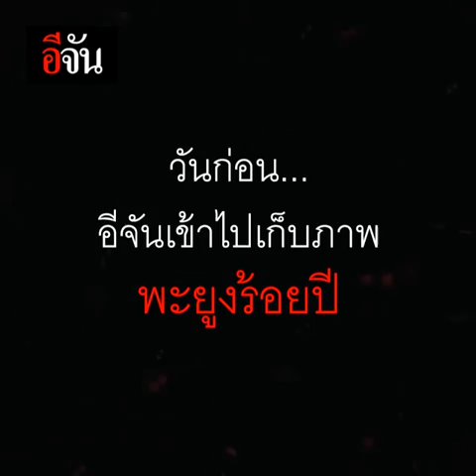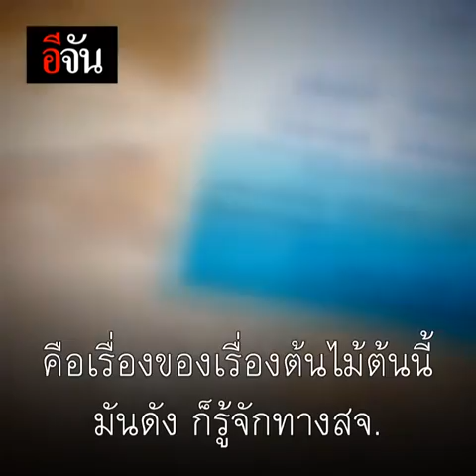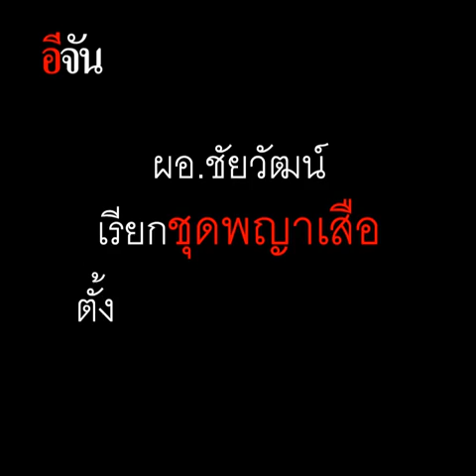พะยูงกินคน อีพี 2 : แอบอ้างเบื้องสูง ? | อีจัน EJAN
ติดตามให้ครบ บ่ายวันนี้ปล่อย 4 EP นะ

พะยูงกินคน อีพี 2 แอบอ้างเบื้องสูง ?

อยากรู้มั้ย
ตัดพะยูง 1 ต้นเพื่อส่งขายเขมร ต้องใช้เงินเปิดทางเท่าไหร่?

ต้องซื้อ 'คน' กี่คน ?
ต้องใช้ 'เงิน' กี่ล้าน?

ชัยวัฒน์ ลิ้มลิขิตอักษร ลากไส้ล้างบาง ดูซีรีส์พะยูง กิน คน จนจบทุกตอน แล้วจะรู้ว่า เงินอยู่เหนือจิตสำนึกเจ้าหน้าที่รัฐไปกี่คนแล้วบ้าง?

รีบดูก่อนถูกลบ ของเขาแรงจริง คลิปแฉขบวนการไม้พะยูง
อีพี 1 /อีพี 3 ที่โพสต์เมื่อวาน หายไปเฉยเลย

คลิปหาย อีจันก็โพสต์ใหม่ได้ค่ะ!

พะยูง "กิน" คน อีพี 1 : เมื่ออำนาจเงิน อยู่เหนือสำนึกคน!!!

พะยูงกินคน อีพี 4 : ไอ้โม่งคนที่ 11